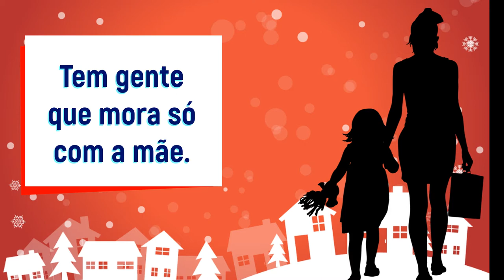Você mora com quem?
Vídeo para reflexão com as crianças sobre as diferentes possibilidades de formação de famílias. Indicado para casos pontuais em turminhas nas quais surjam essa questão entre os educandos.